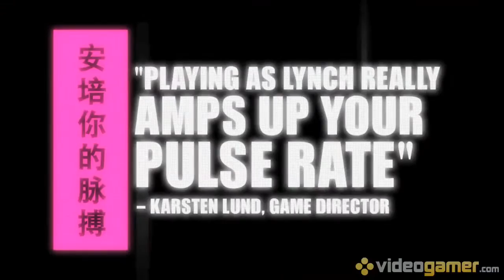Kane and Lynch 2: Dog Days: Behind The Scenes 2 HD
The key members of the development team on the visceral sequel.